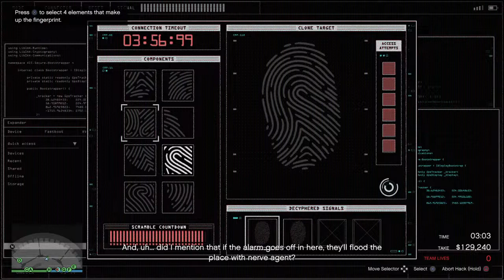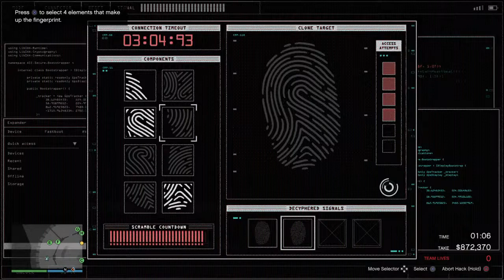GTA Online 2 player Diamond Hiest big con group sechs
I mostly live stream on YouTube about gaming but will also upload random content.

Check out DJ skullkids new channel Official AegisSe7en

If your a big wwe fan check out deadManGamin

Those two make the most voice appearances on the channel and create great content so go check them out and subscribe to the three of use to help support our channels